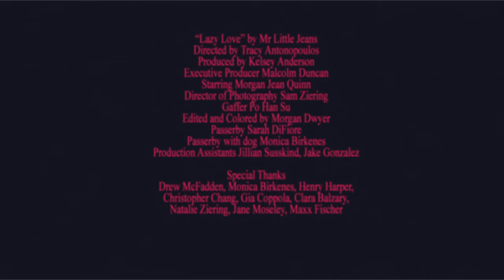Mr Little Jeans - Lazy Love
Lyrics:
We go broke on a Tuesday lately
On and on say it's temporary
But you're gone with the wind and I see
That you owe me yeah

Lazy love gimme another plan
(could you bring it back, could you bring it back for me)
Lazy love we're going down un-manned
Spelling it out til you understand
Lazy love is getting out of hand
(could you bring it back, could you bring it back)

Cause shiny feelings will expire
You used to give emotion
Now I'm only getting residue
And I have kept my mouth shut but I'm tired
Of giving without getting back
And feelings feeling matte

Push against it enough and you'll see
We'll be less than the ordinary
Cloudy eyes got me losing my feels
So better better better own up yeah

I have kept my mouth shut but I'm tired

You'll see with wide eyes
Seas go bone dry

Wake up and watch your step